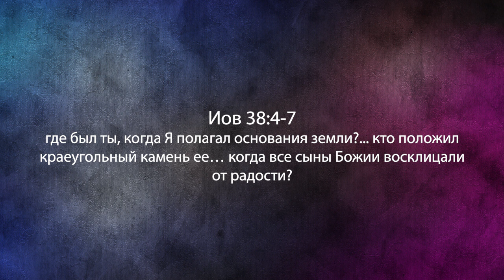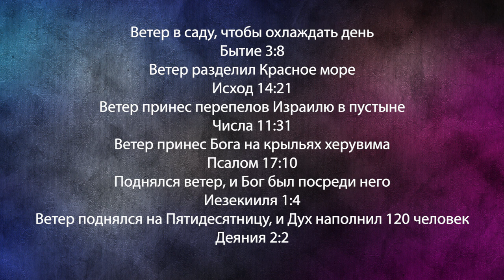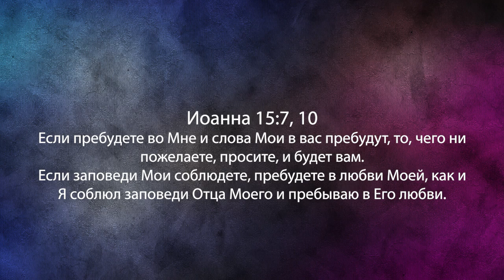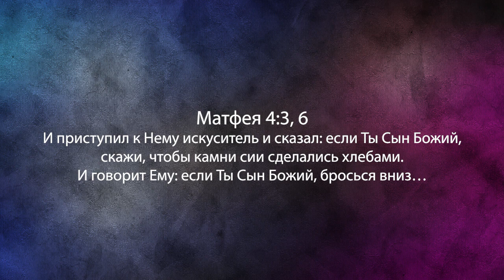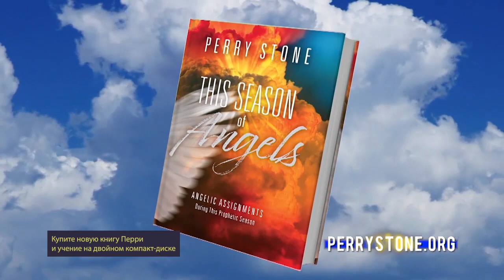Послание от ангела в вихре. «Фестиваль Манны» (948)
Эта программа снята в Мегиддо, где Соломон строил свои колесницы. На самом деле, история этого места идет к царю Ахаву. Оно стало известным благодаря главной битве времен, которая должна случиться здесь в конце времен. Это битва за Армагеддон. Обычно, я делюсь пророческим словом.
Вы услышите о чем-то, что изменило жизнь пастора Перри. Эта история изменила его речь, ход его мыслей и восприятие того, что может сделать Бог. Мы называем его «Послание от ангела в вихре». В первой главе Иезекииля пророк говорит о вихре. Он видит вихрь с севера.
В Псалмах упоминается северная сторона горы Сион, где находится город великого царя. Иезекииль видит вихрь. Пастор объяснит вам эту вещь из Иезекииля.